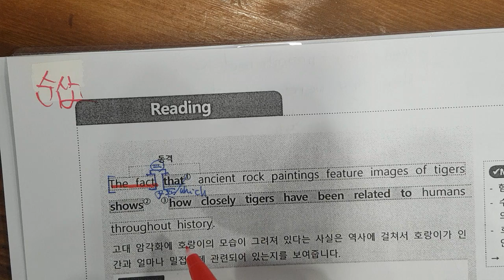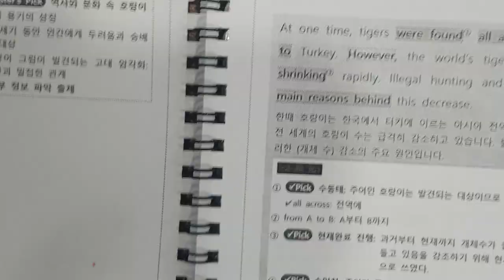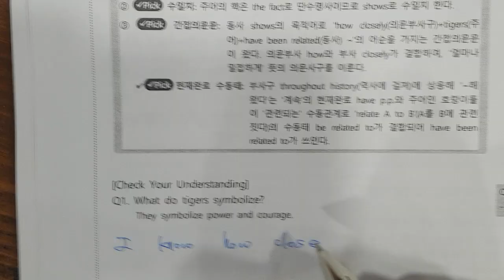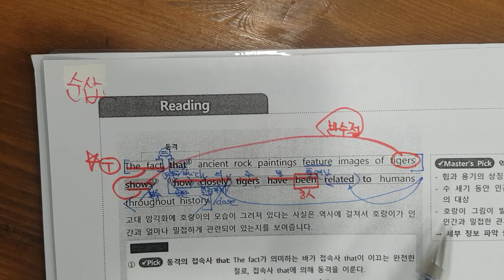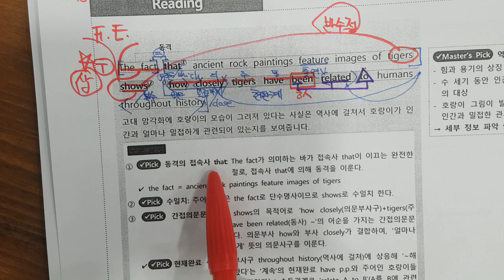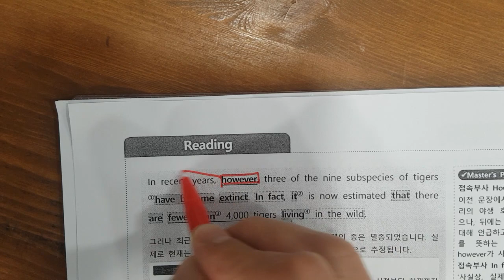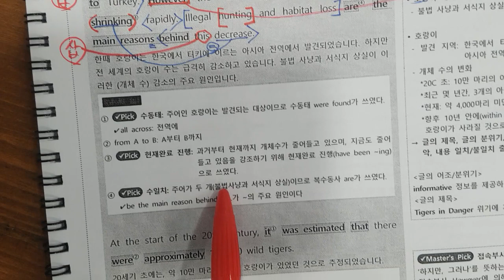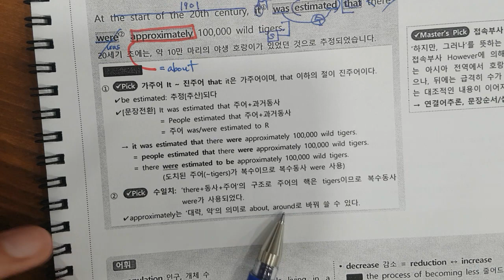5월20일 월 불당고2 2-2